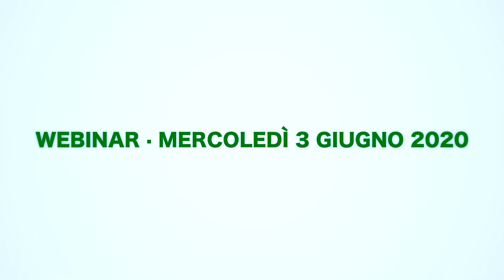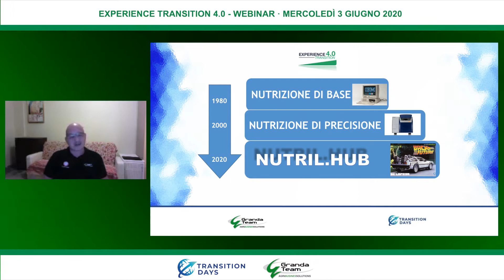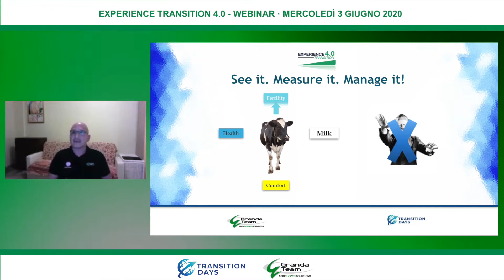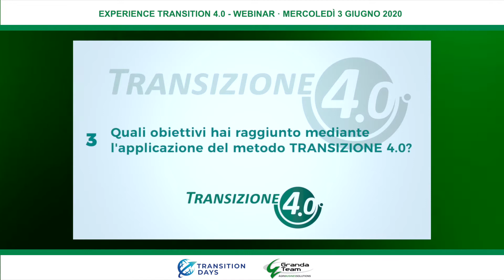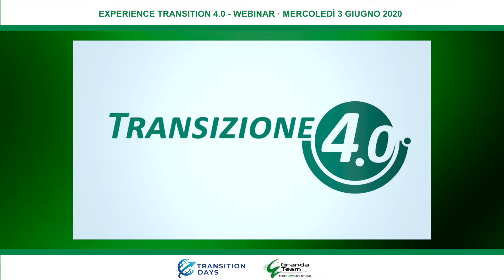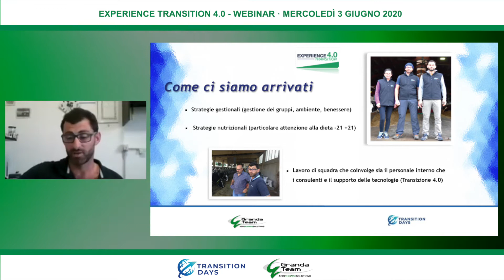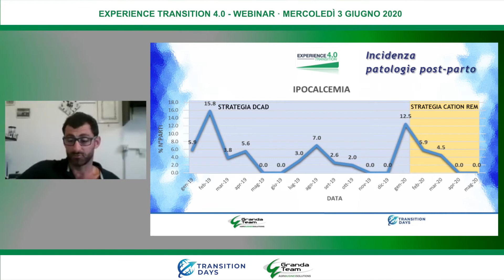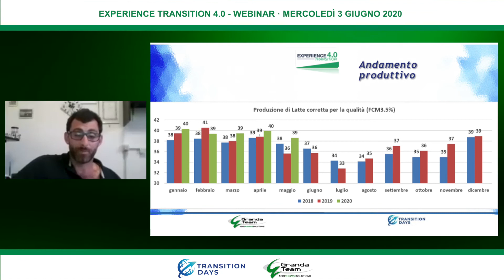GRANDA TEAM EXPERIENCE TRANSITION 4.0 WEBINAR 3 GIUGNO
L'esperienza dei farm manager che hanno scelto "TRANSIZIONE 4.0" by Granda Team  diventa un'opportunità di confronto tra allevatori e tecnici.